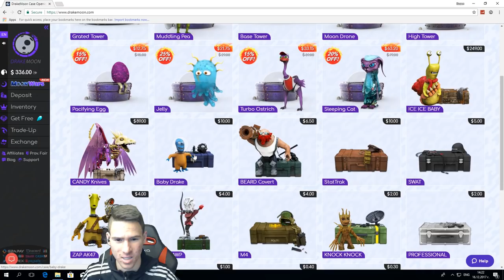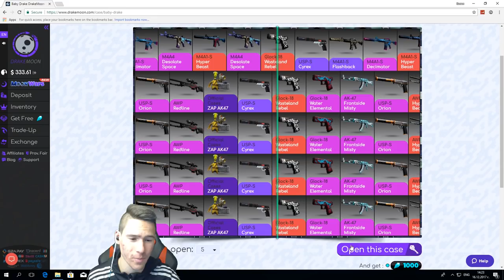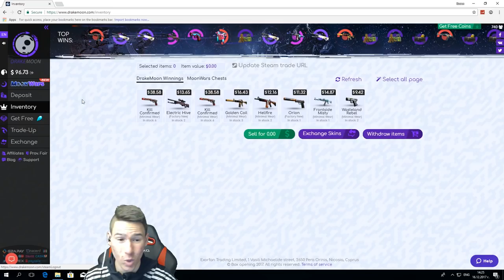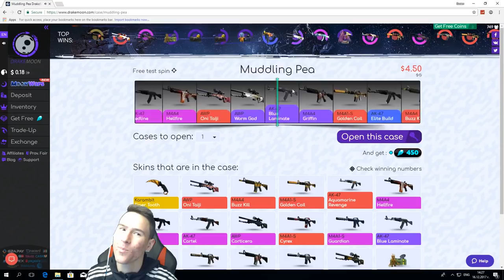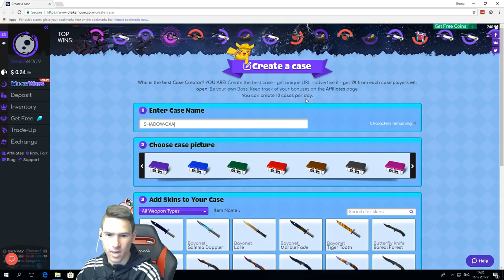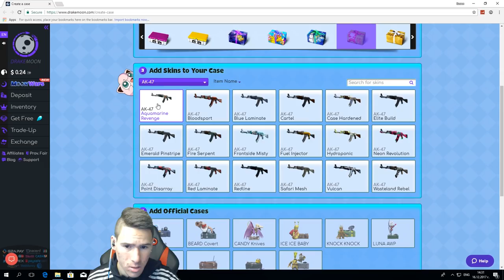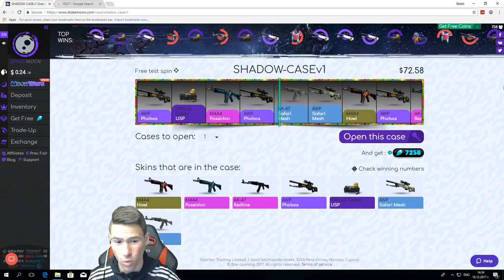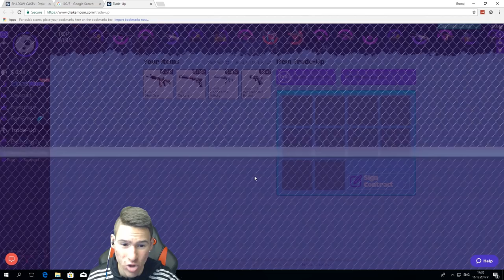ЗАГУБИХ СИ ПАРИТЕ В ЗАЛОЗИ!